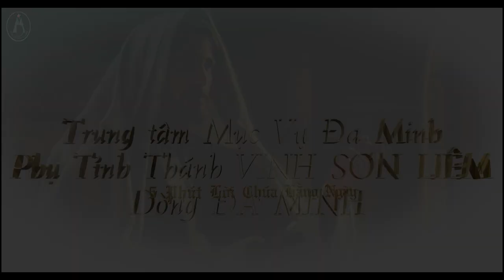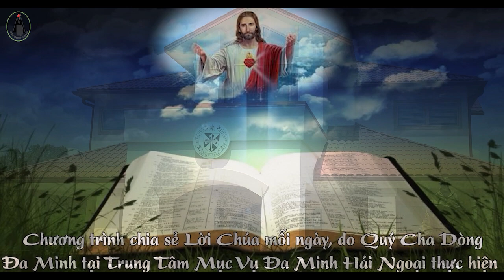5 Phút Lời Chúa - Thứ Hai Tuần 34 - TN. 2